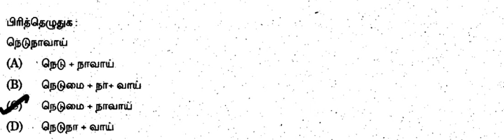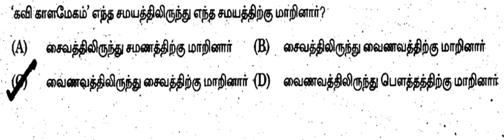TNHB MODEL TAMIL QUESTION PAPER PART-5 FOR JUNIOR ASSISTANT